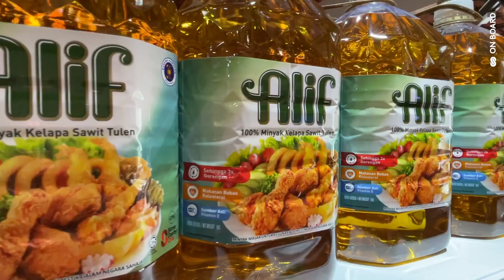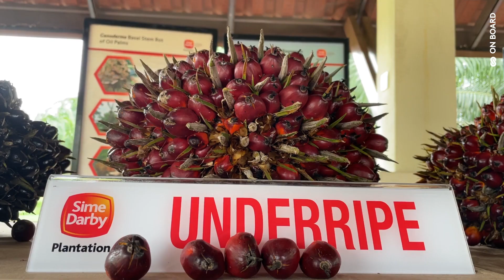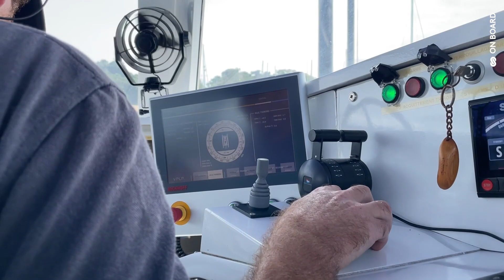Energy Observer en Malaisie - Journal de Bord 2022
Après un mois de chantier à Langkawi, notre navire-laboratoire est resté quelques semaines de plus en Malaisie pour faire ce que l'on fait de mieux, à savoir : recevoir du public à bord, parler d'énergie, partir à la découverte du pays dans lequel on se trouve pour comprendre les enjeux énergétiques et environnementaux de celui-ci.

Retour en images sur la 74e escale d'Energy Observer !